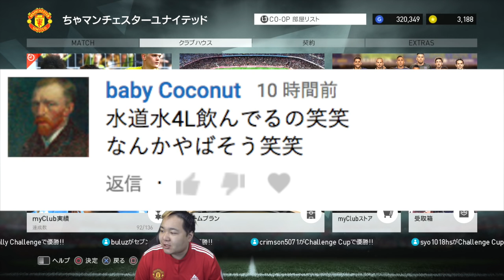ウイイレのプロVSプロ!!【ウイイレ2018】プロゲーマーになる方法とプロゲーマーのお金の稼ぎ方myClub日本一目指すゲーム実況！！！pes ウイニングイレブン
世界４位のソフィアさんと対決！！がんばれちゃま！